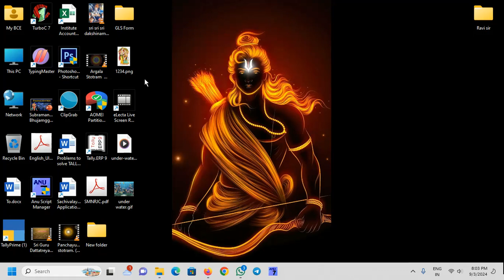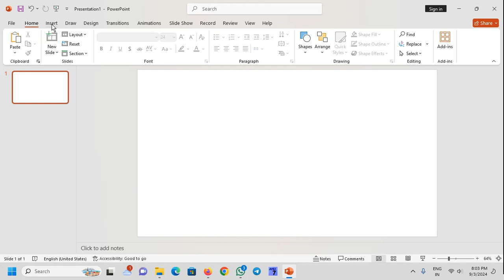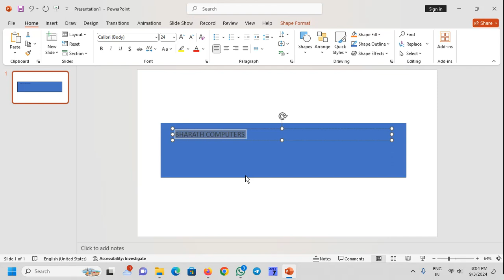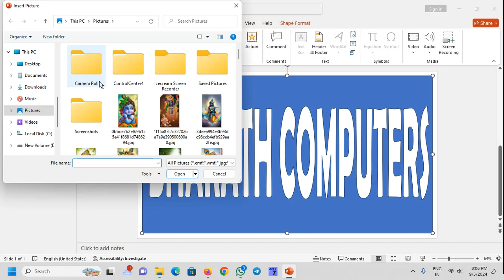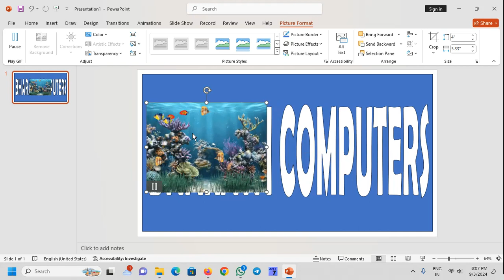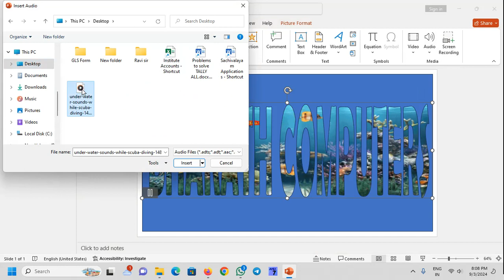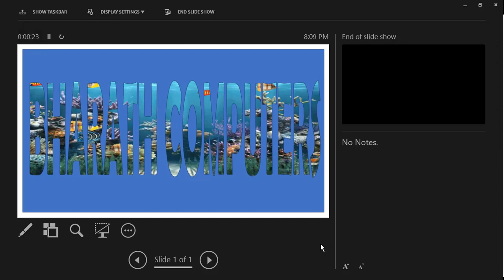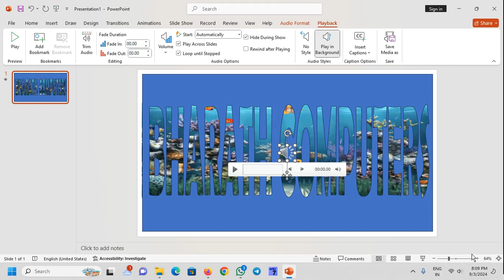POWERPOINT FOR LEARNERS CLASS1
For ur Best
Computer Education, Computers Laptops & Printers sales and service please visit Bharath Computers, Palamaner, Chittoor Dist., A.P.